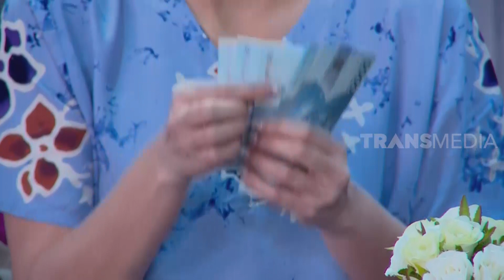Mertua Pak RT Datang | KELUARGA SANTUY (28/04/20) Part 1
KELUARGA SANTUY